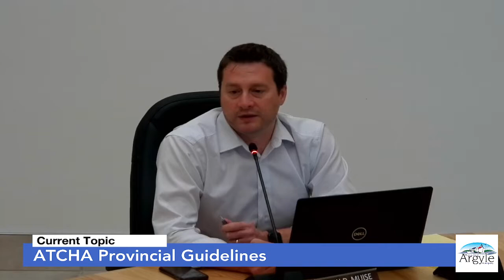September 28, 2021 - Committee of the Whole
1. Call Meeting to Order

2. Approval of Agenda/Conflict of Interest Declaration

3. Presentation- none.

4. Adoption of Minutes
a. Regular Council Meeting minutes – Tuesday, September 14, 2021
b. PAC Minutes – July 15, 2021
c. PAC Minutes – September 14, 2021

5. Business arising from the minutes

6. Financial Statements – August 2021

7. For Decision and discussion
a. Article C44 – Allergy Accommodation Policy
b. 2021 Fall Grants to Organizations Recipients
c. Coastal Protection Act: Proposed Regulations and MODA’s response
d. Selection and approval of quote to relocate MODA generator from 27 Courthouse Road to treatment plant
e. RFD – Amendment of Active Transportation Plan
f. Argyle Township Court House and Archives Provincial Guidelines
g. Bilingual Signs Program for Congress 2024

8. Correspondence and for Information
a. Western REN Quarterly Reports
b. Western Counties Regional Library Board – June 17 2021 Board Minutes
c. Pop Up COVID 19 Vaccination Clinics in the Municipality of Argyle
d. MODA Building Permit Statistics

9. Financial Requests – None.

10. Agenda Topics for Next Meeting / Notice of Motion by Councillors

11. Question Period

12. In Camera – Negotiations

13. Adjournment